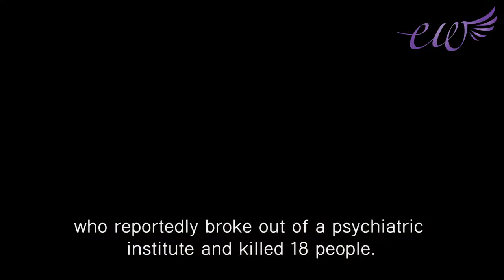A RECORD OF SWEET MURDER Trailer (Japan, 2014) | East Winds Film Festival 2014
EUROPEAN PREMIERE

Genre: Horror
Starring: Yeon Je-wook, Kim Kko-bbi, Tsukasa Aoi, Ryotaro Yonemura
Writer/Director: Koji Shiraishi

A deranged killer on the run for multiple murders is interviewed by a journalist who turns out to be a childhood friend. As events unfold and coincidences converge, deranged fantasy and stark reality converge into a terrible nightmare. Strong violence and adult themes throughout.